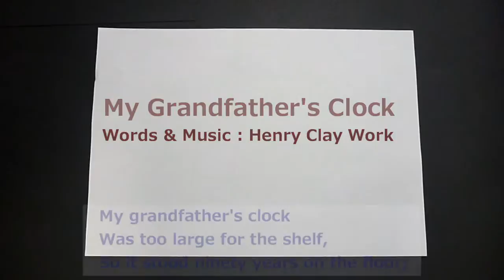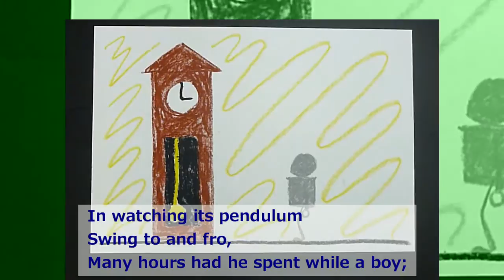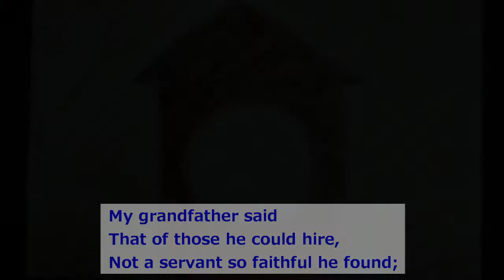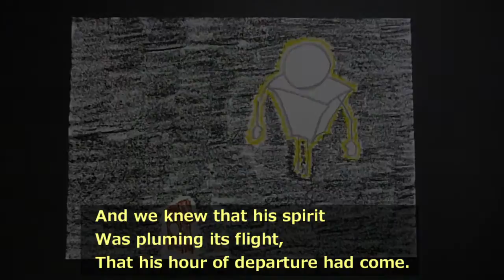Karaoke! My Grandfather's Clock Instrumental ver.2 カラオケ 大きな古時計(英語)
Because a new image came to mind, I have created this ver.2.

NTMatsudo is my old name. Please check I would be grateful if you could listen even one of them.

I wait your request, impressions, opinions, etc,.
Twitter @mmmtommt , Mail info回momomoto.mond.jp (回→@)
* Translated Words : HOTOMI Kougo
[「大きな古時計」の原曲のカラオケ(インストゥルメンタル)動画です。]